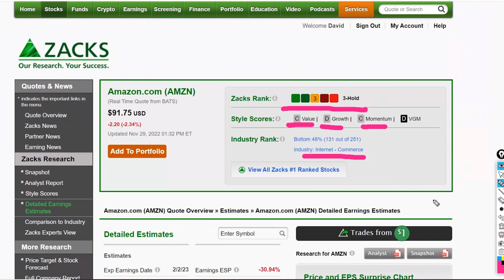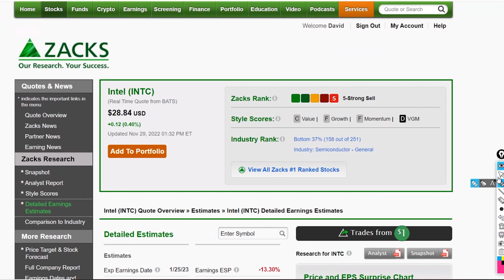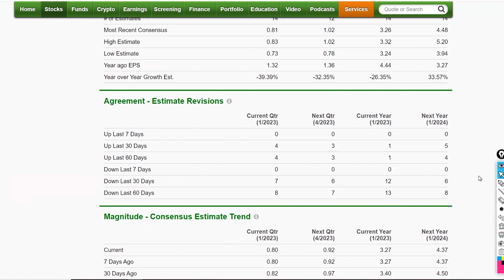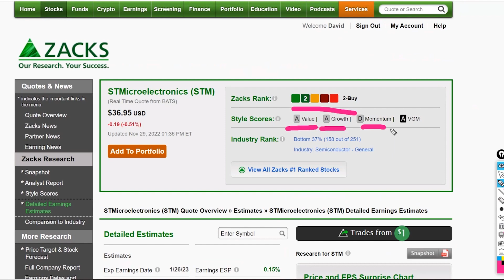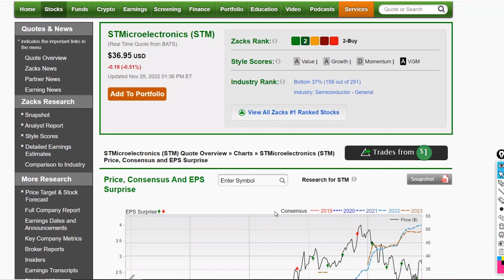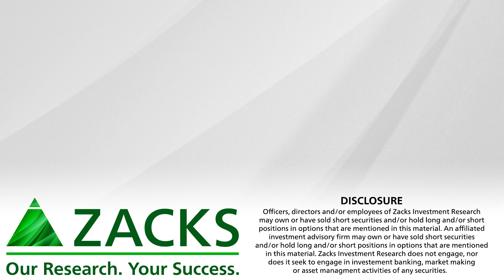Amazon's New Chips Coming for NVIDIA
Amazon's new microchips are an attempt to bring huge computing power to the masses. Will their gamble take down chip giants NVIDIA and Intel?